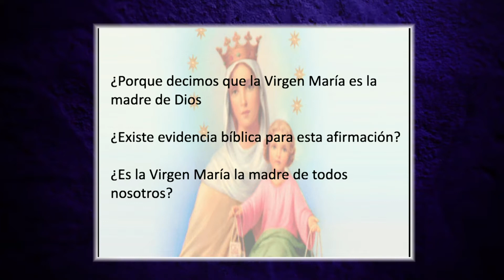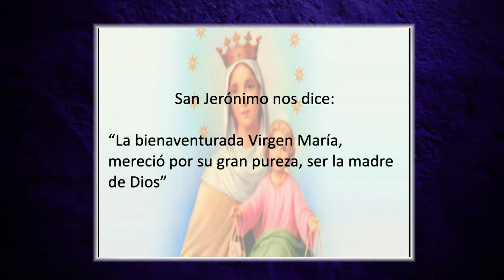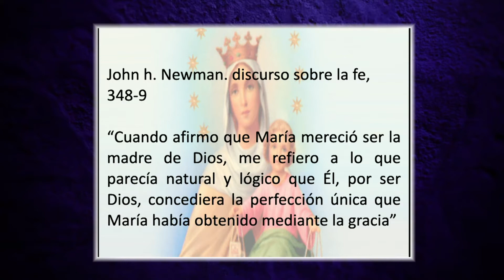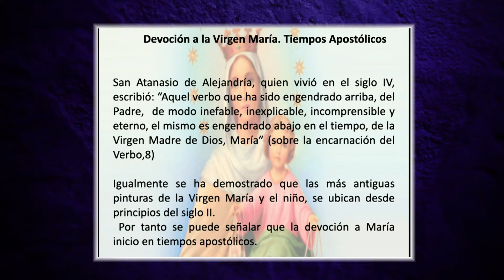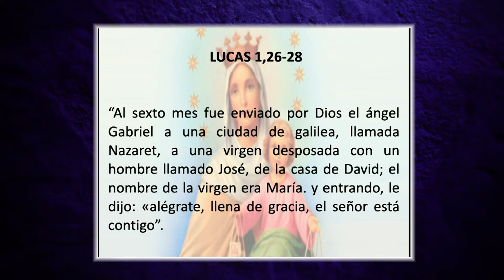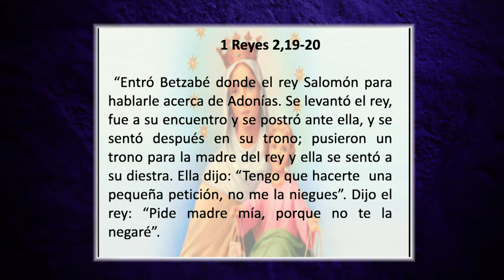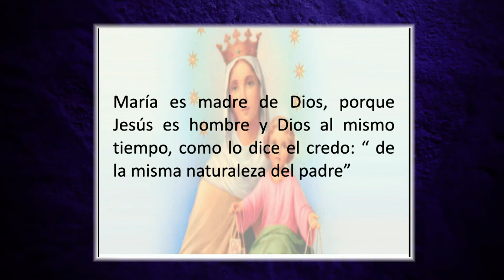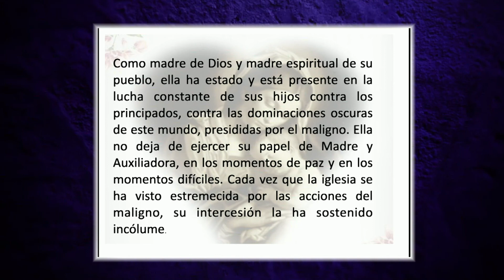CATÓLICO DEFIENDE TU FE - MARÍA, MADRE DE DIOS Y DE TODOS LOS HOMBRES